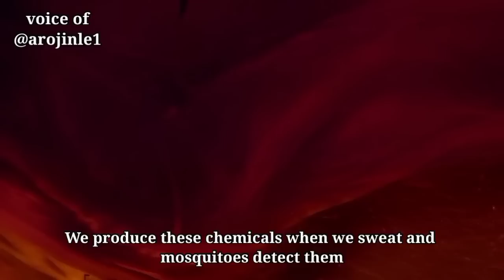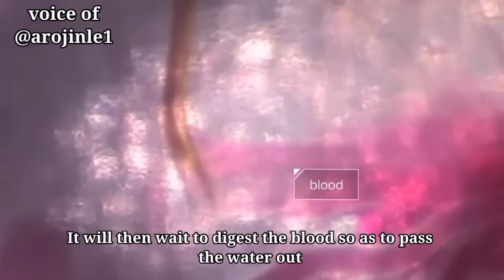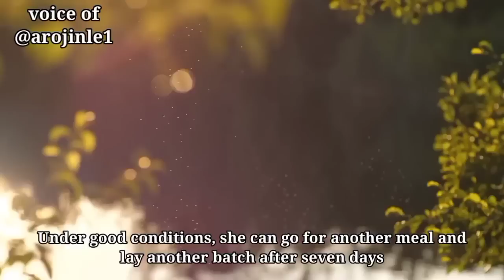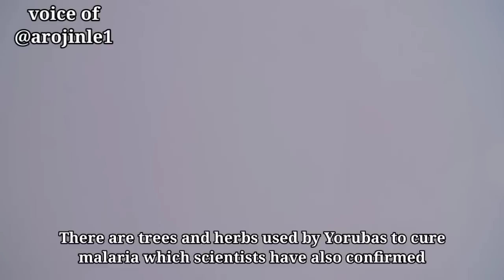Ẹ̀FỌN (MOSQUITO) YORÙBÁ DOCUMENTARY